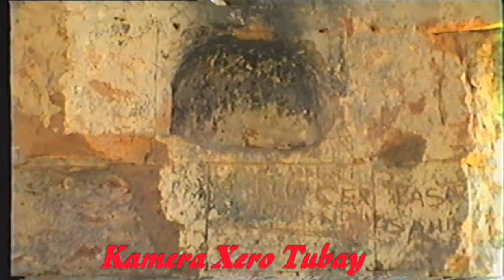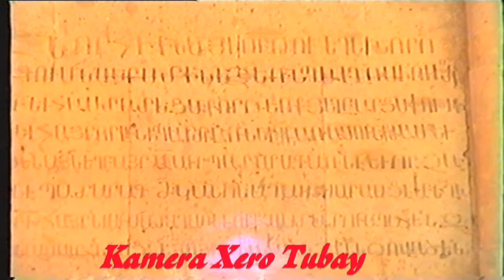Xero Tubay V I D E O - Penc Kilisê Li Gelyê Digorê da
Armenische Kirche in Kars/Digor (Türkei)
Video by Xero Tubay